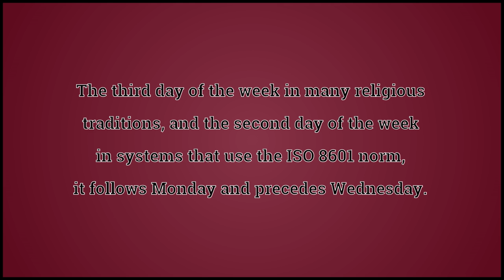What Tuesday Means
Video shows what Tuesday means. The third day of the week in many religious traditions, and the second day of the week in systems that use the ISO 8601 norm; it follows Monday and precedes Wednesday..  Tuesday pronunciation. How to pronounce, definition by Wiktionary dictionary. Tuesday meaning. Powered by MaryTTS